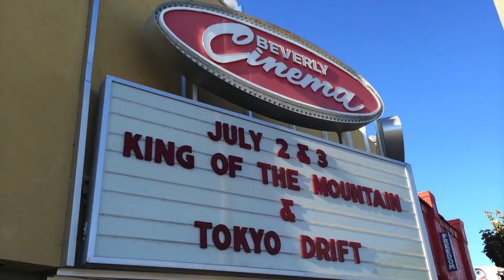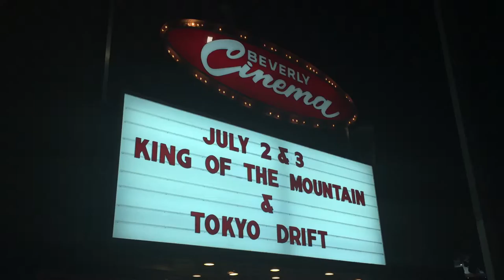2014-07-02 (04) Tokyo Drift - Justin Lin - Saved The Franchise